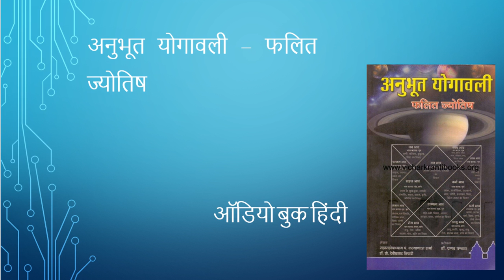अनुभूत योगावली (फलित ज्योतिष) ऑडियोबुक भाग 03